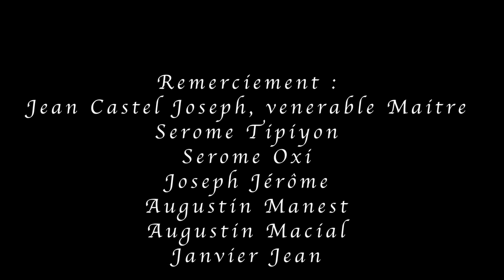Hommage à Papa Dessalines Réalisation : Jacques René / Montage : Fritz Gerald Ciceron